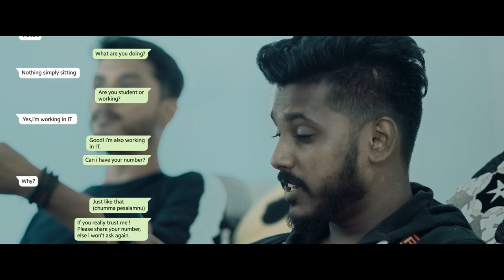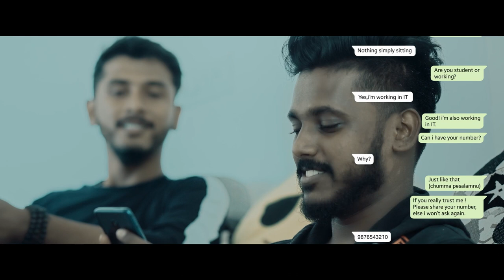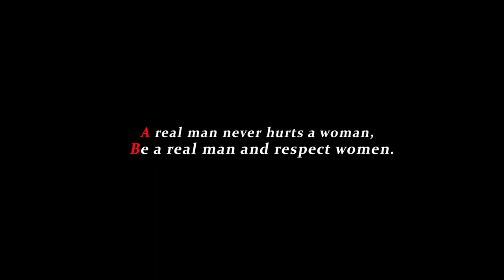OOL VINAI TAMIL SHORT FILM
Karpara Sri Lakshmi Narasimha Production

Producer - Arvind Vasudeva Rao

Story Screenplay Direction :  M Srihari joshi

Cinematography  :  Ramakrishna GK

Editing    :  Karthik.R.Somayaji

VFX     :   Panduranghaiah

Colorist : Adithya krishnan

Voice Dubbing  :  Rymsmedia

Artist

Srihai joshi

Ganeshraj

Prashantraj

Pavitran

Hariprasath